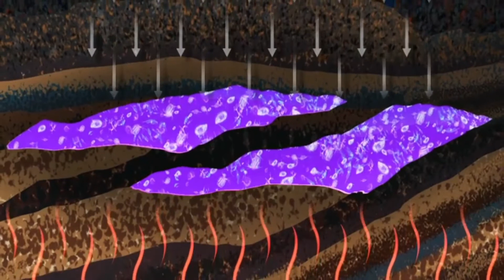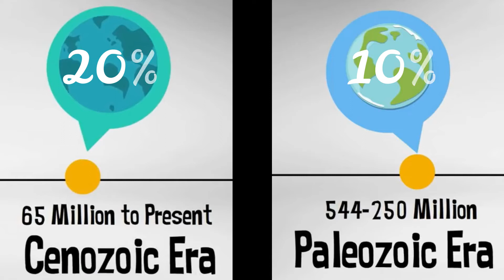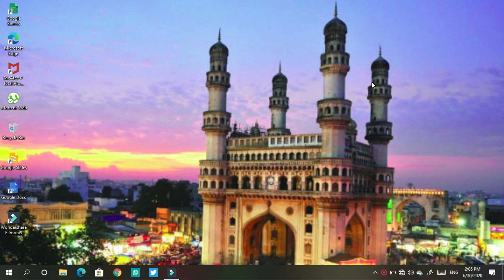World Without Oil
Namaste. !
In this video, you will see how Crude oil is formed and what are the consequences if the oil in the world suddenly ended up
If you did not watch the previous videos
1] History of Oil :
2] History of Oil in India :
If you Like the video
Hit like